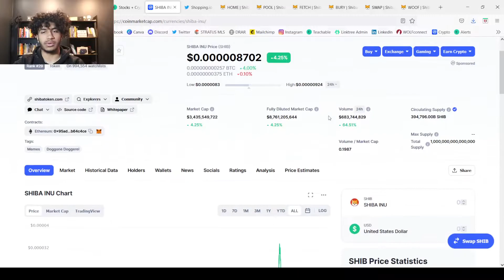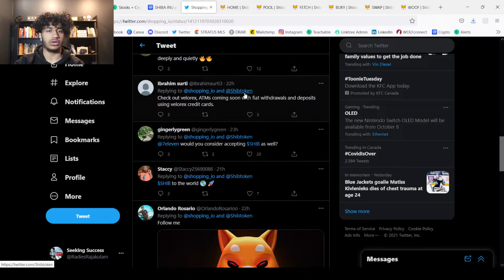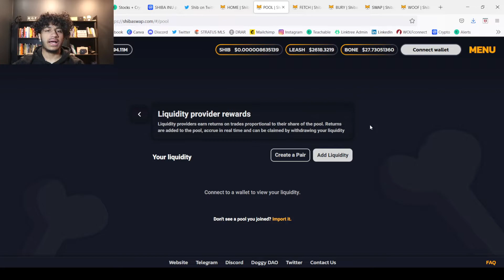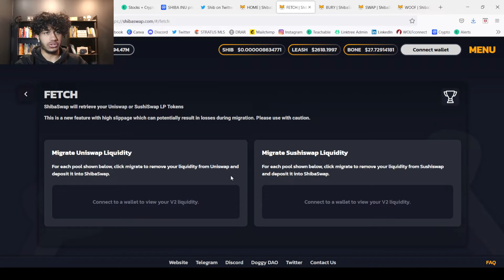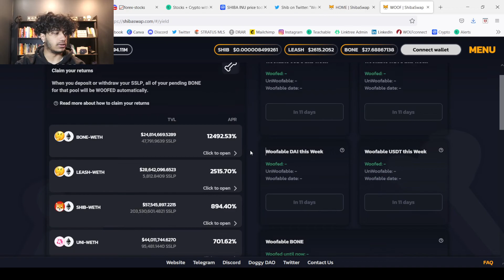SHIBA SWAP IS HERE!! HUGE SHIBA INU NEWS!! SHIBA INU TO THE MOON